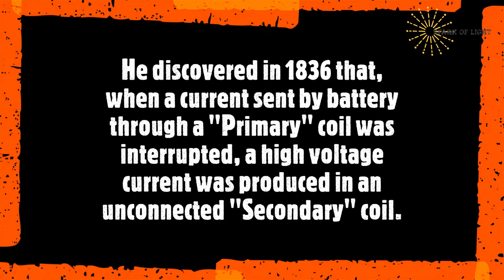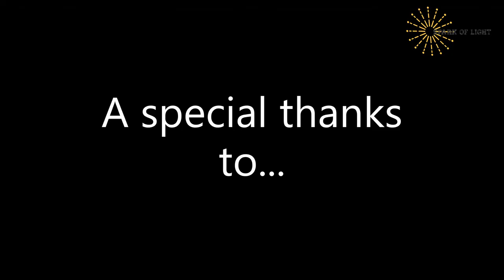Fr. Nicholas Calan | Saints & Science Series | Spark Of Light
Hello viewers !, today we are going to show you what Fr. Nicholas Callan contributed to science.

~ Fr. Nicholas Callan was born on 22 Dec 1799. Fr. Nicholas Joseph Callan was an Irish priest and scientist from Darver, County Louth, Ireland.

~He was a professor of Natural Philosophy in Maynooth College in Country Kildare from 1834.

~Callan's major claim to fame is as the inventor of Induction Coil. He discovered in 1836 that, when a current sent by battery through a "primary" coil was interrupted, a high voltage current was produced in an unconnected "secondary" coil.

~Callan also carried out pioneering work on the development of batteries. He invented the 'Maynooth' battery in 1854 and the single fluid cell in 1855.

~Callan also discovered an early from of galvanisation to protect iron from rusting when he was experimenting on battery design, and he patented the idea.

A special thanks to Feedspot for selecting this Youtube channel in the list of "Top Christian Youtube Channels"